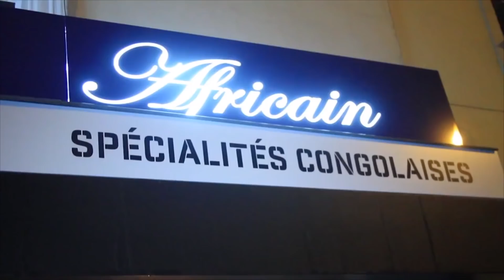Amour Fou: DOUDOU LUKAWU Offre Une RANG ROVER EVOGUE à sa Femme GIPSY KABONGO Pour son Anniversaire